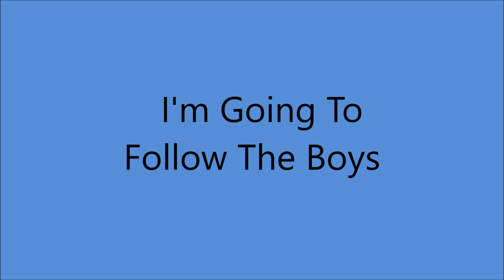Rachael Grant and Billy Murray - I'm Going To Follow The Boys [1918].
[Written by James V. Monaco - Howard Emmett Rogers].
Recorded 6 December 1917 by Henry Burr and Albert Campbell
                26 December 1917 by Henry Burr and Elizabeth Spencer

Also Edison Record 50474

Recorded 14 February 1918  New York City -
Rachael Grant [vcl refrain/vcl solo/vcl duet],
Billy Murray (vcl leader/vcl refrain/vcl duet]
 with Orchestra

 BILLY MURRAY
1st Recorded  1897 on Cylinder with Matt Keefe [tenor and yodeller]